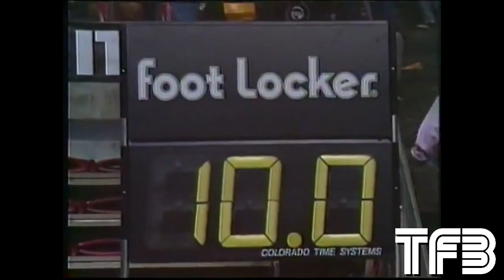Mike Conley DUNKS off from BEHIND the FREE THROW LINE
Comment/Share for a chance to win a FREE Team Flight Brothers T-Shirt.

Here's Olympian and Father of Michael Conley JR taking off from BEHIND the Free Throw Line in 1992 at the Foot Locker Celebrity Slam Dunk Contest..He also semi-assaults a cheerleader here after the dunk lol...  Wish they would still do these!

We're going to start doing a Throwback Thursday video, Tell us what you want to see that you haven't seen or want to see again of Team Flight Brothers.

Thanks to Intersport for the Footage!